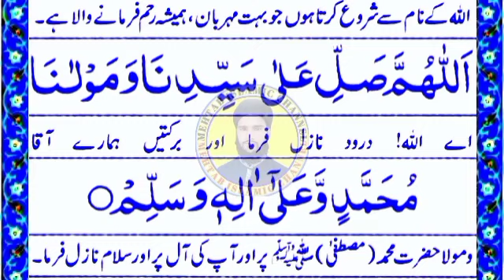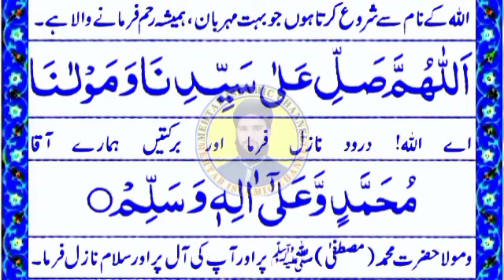Durood e Maghfirat ||darud e magfirat || Darood Magfirat || درود مغفرت